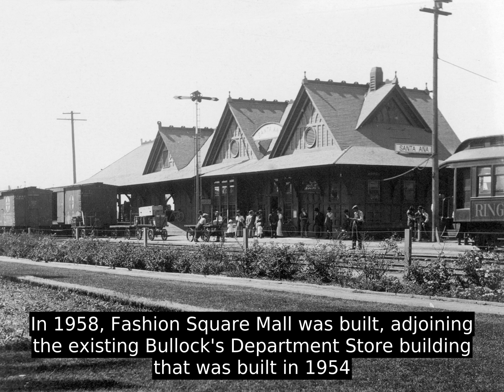Santa Ana - Top Facts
Santa Ana /ˌ s æ n t ə   ˈ æ n ə  /   (Spanish for "Saint Anne") is the county seat and second most populous city in Orange County, California in the Los Angeles metropolitan area